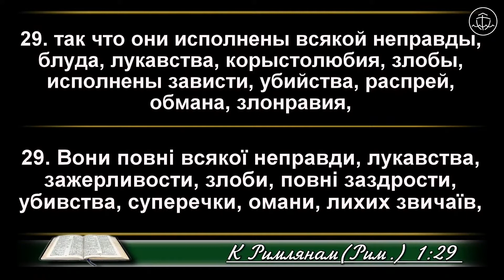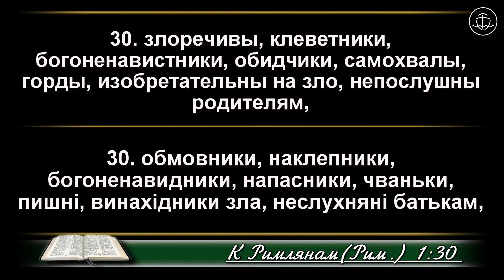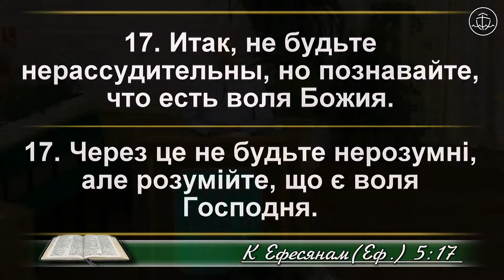Хто я? - Олександр Шилин проповідь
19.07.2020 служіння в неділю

Середа – 18:30 – загальне молитовне служіння
П’ятниця – 18:30 – молитовне служіння
Неділя – 10:00 – недільне зібрання